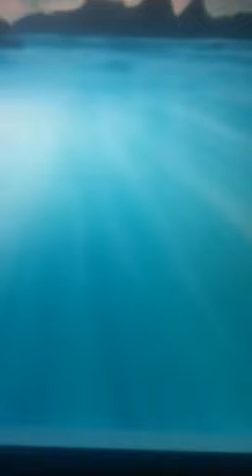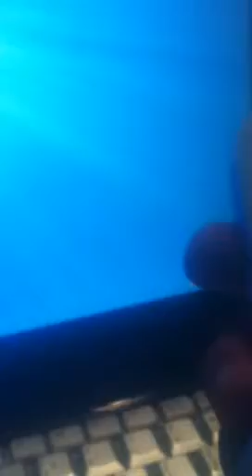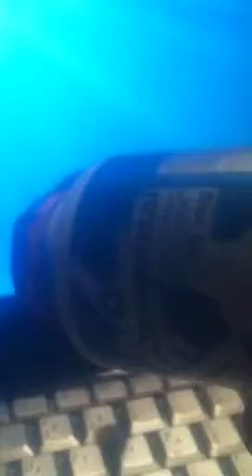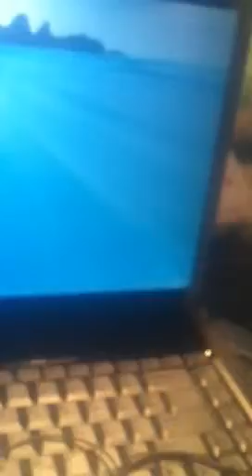How to make a 102 psi air horn for 1.50$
This will have a pill bottle of any kind a balloon rubber band and knife and if you blow hard enough it can get to 102 psi